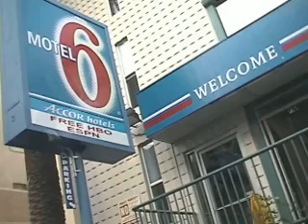pt.6: Stromkern/Battery Cage 2005 tour video diary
Stromkern (WTII records) and Battery Cage (Metropolis records) tour amrka in a van in this cinéma vérité chronicle of rock and drunkeness.

Footage from Bar Sinister, Los Angeles CA.